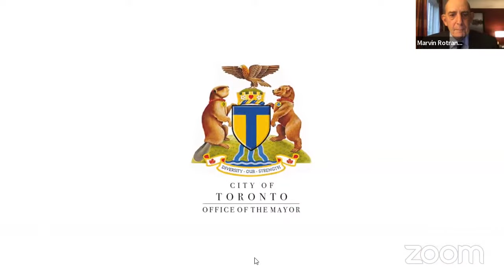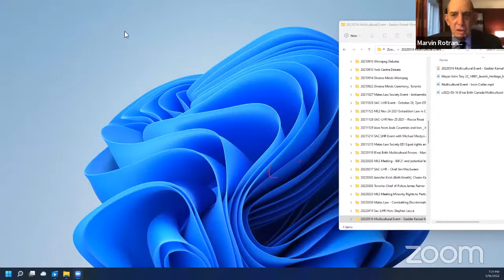Multicultural Evening with GADEER KAMAL-MREEH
Meet Gadeer Kamal-Mreeh, Senior Emissary of the Jewish Agency in Washington.
Gadeer was the first non-Jewish woman to anchor a Hebrew news program on Israeli television.
She was elected to the Knesset three times, and is known to be a voice of harmony and cooperation between Jews and Arabs.